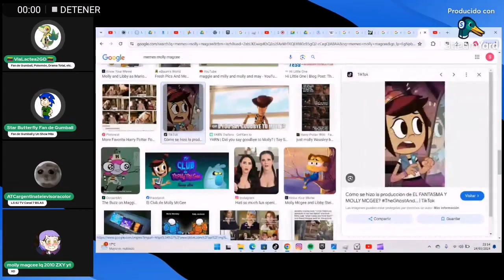Mommento XD en el directo de Mr. Venezuela